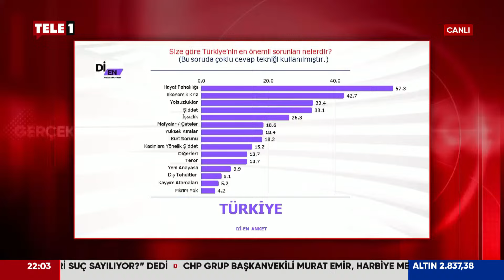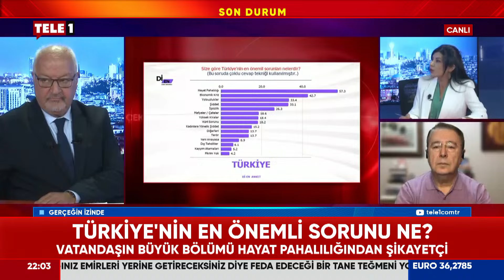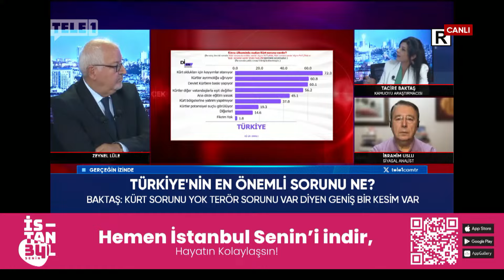Erdoğan Ve Bahçeli'nin Dengesi Şaşacak! Kendi Seçmeni Bile Bitişi Gösterdi! İşte O Anket Sonuçları..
AKP ve MHP'de kan kaybı sürüyor. Dien Anket Araştır'ın çarpıcı anket sonuçlarıyla birlikte ittifak ortakları dibi gördü. Kamuoyu Araştırmacısı Tacire Baktaş değerlendirdi.